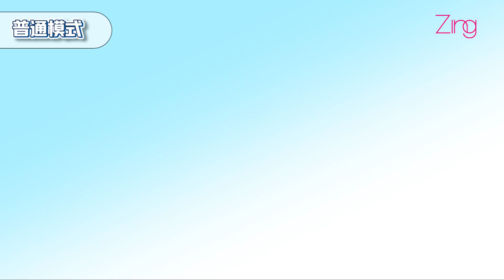【开箱】🔥realme7i 超强续航+超级节电模式！骁龙处理器太牛了‼️｜realme 7i | Zing Gadget Amy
刚发布就抢先开箱‼️realme 7i来这次终于用上了snapdragon 662处理器，基于超大电池的超强续航还不够，竟然还有超级节电模式，再次成为续航怪兽？！

✅snapdragon 处理器
✅8GB RAM+ 128GB ROM
✅64mp后置四摄组合
✅5000毫安大电池
✅支持18W快充和反向充电

一起来看看realme 7i的开箱吧❤️